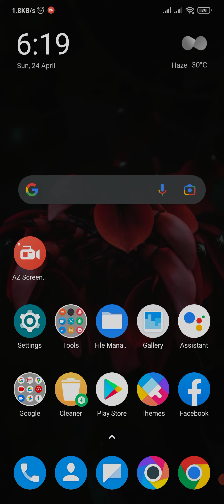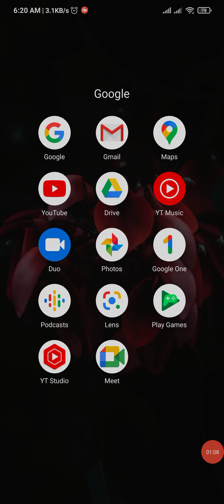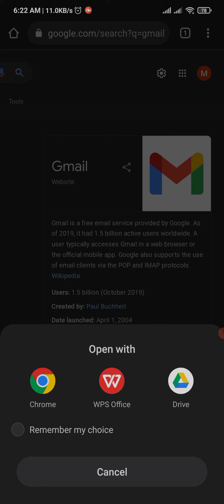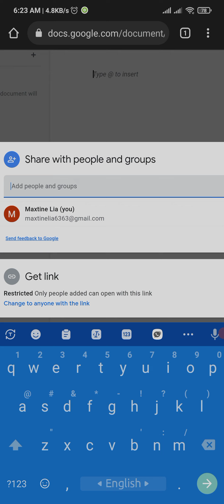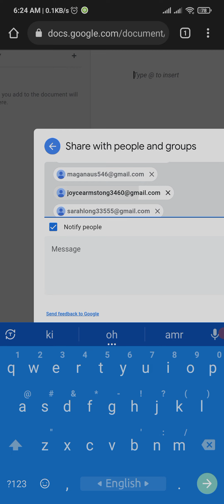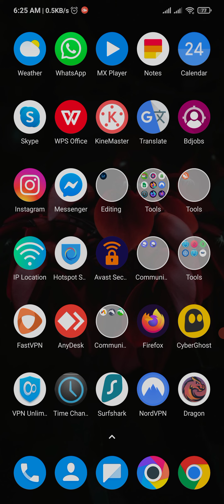আমার ইমেইল টিকছে কি না Live Proof | Create Gmail Account Unlimited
how to create unlimited gmail account bangla
 create gmail account without phone number 2022 pc unlimited gmail
How to create Gmail account new method
How to make Gmail account unlimited bangla 2022